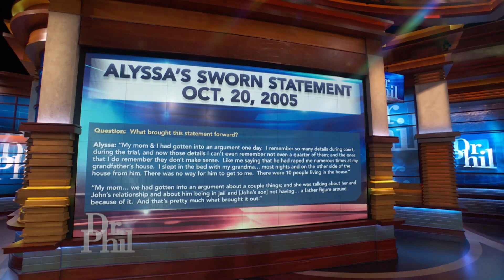She Says She Falsely Accused Her Mom’s Boyfriend of Abuse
John Kinsel has been locked up for more than 26 years for a crime he says he did not commit -- raping, choking, and threatening to kill a child. About 30 years ago, when John was 22, he says he met and fell in love with a single mother of three, Adrienne. They moved in together 10 months after their first date, and Adrienne says John got the chance to play dad to Adrienne's three children. Some claim that didn’t sit well with Adrienne’s middle child, 9-year-old Alyssa. Alyssa has said John was strict and demanding, and she didn’t like him. Alyssa now says she devised a plan to get rid of John; she says she lied when she accused John of sexually abusing her for years. Based on her testimony, John was convicted and sentenced to life in prison without parole. Nine years later, 18-year-old Alyssa walked into the District Attorney’s office and said she wanted to recant her testimony -- why? With the help of her mother, her Aunt Stacy, and John’s attorney, Justin Bonus, Allyssa says she’s ready to tell Dr. Phil what really happened to her when she was a child. Alyssa tells Dr. Phil how much she regrets telling this lie that put an innocent man behind bars for life. But was she telling the truth then, or is she telling the truth now (21081RR)